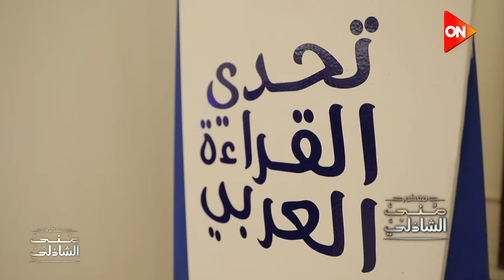مصر دايما ولادة😍16 مليون طالب وطالبة مصري مشارك في تحدي القراءة العربي ❤ وكلمة خاصة من منى الشاذلي ❤